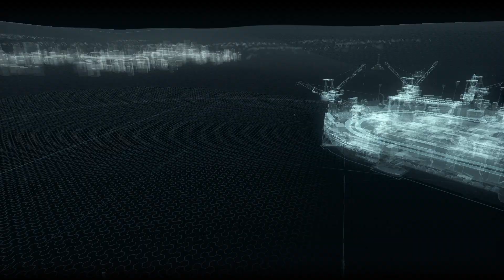Batman Arkham Knight Рыцарь Аркхема Прохождение на русском Часть 31 Пингвин Финал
Origin: yoursweetdream1
Skype: evgenio67

Batman Arkham Knight Прохождение на русском языке
Бэтман Рыцарь Аркхема Прохождение

Рыцарь Аркхема Заключительная часть серии Бэтман Аркхем и расскажет о том как бэтман сражается с Пугалом и пытается спасти Готэм и мир от его газа.